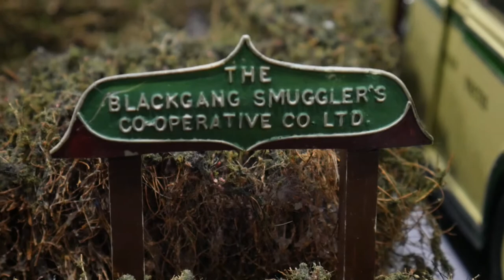Warley Model Railway Exhibition part 1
The Warley National model railway exhibition is held annually at the NEC in Birmingham every November. This year is the 50th anniversary year, and with over 90 layouts, 150 trade stands and modelling demonstrations to see, it is a must for every railway enthusiast and a fantastic family day out for all.
As this video is over 30 minutes, find a comfy seat, grab a cuppa and enjoy!!